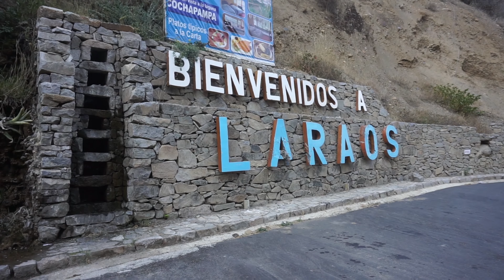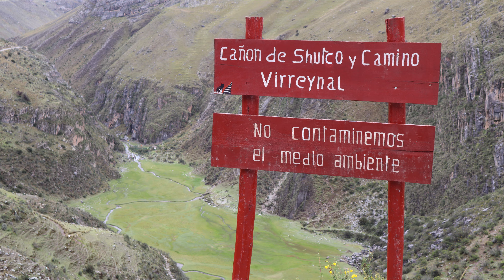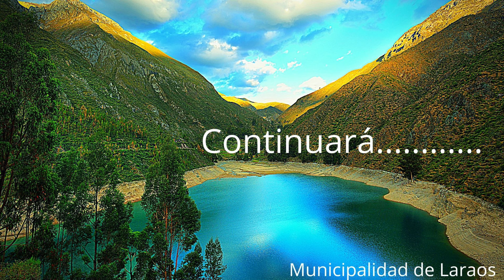Bienvenidos a LARAOS Yauyos Lima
Laros uno de los distritos mas antiguos de la provincia de Yauyos, su historia es muy grande, desendientes de los sinchimarcas, pueblo preinca, que fue una de las tribus que conformaban los Yauyos y dieron gran  resistencia a la conquista del imperio incaico en la gran expansión que inicio el  constructor de machupichu (pachacutec )